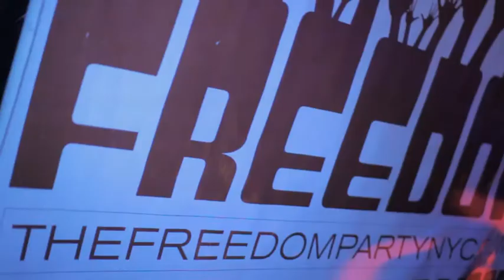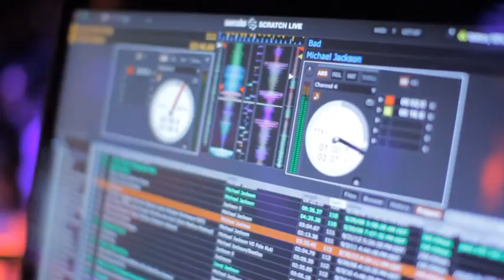Freedom Party® NYC Michael Jackson Tribute (2013)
NYC's longest running, most legendary old-school dance party! 18+ years, 800+ parties! Created, produced and DJ'd by Herbert Holler. Regularly rocking Philly + Chicago, too! WORD AS BOND!

Video by Umissedit Media!